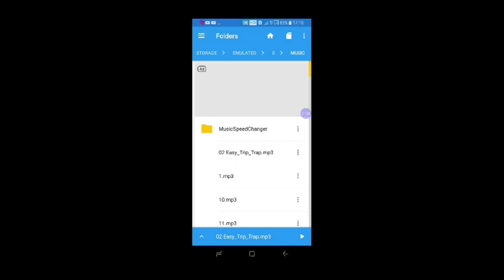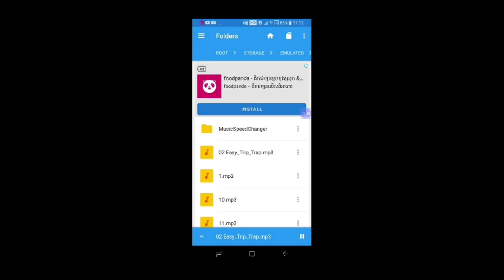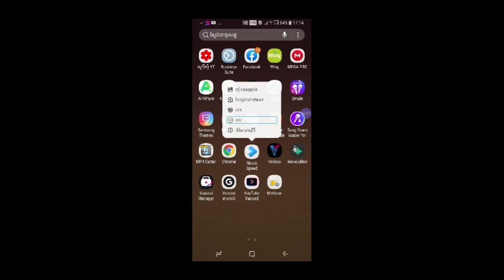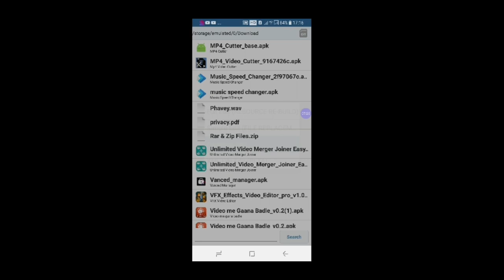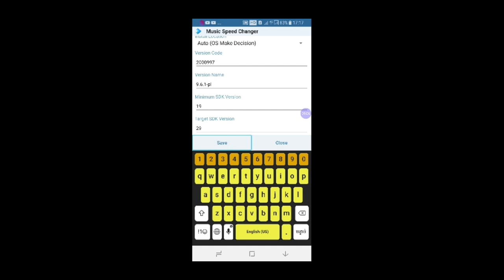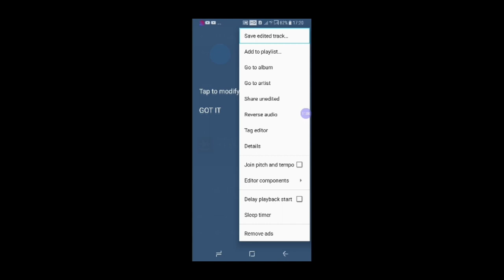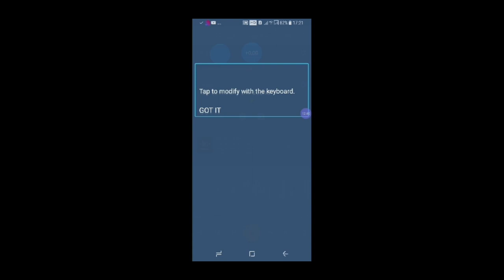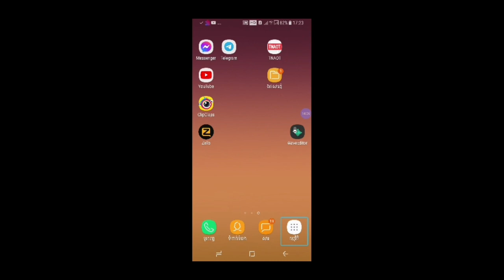របៀបកែកម្មវិធីផ្សេងៗអត្ថាធិប្បាយដោយ ភារៈ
សម្រាប់បងប្អូនដែលនៅមានសំណួរបន្ថែមឬក៏ចង់ឲ្យខ្ញុំបង្ហាញពីកម្មវិធីផ្សេងទៀតអាចខំមិន នៅខាងក្រោមវីដេអូនេះបាន អរគុណអ្នកទាំងអស់គ្នាសម្រាប់ការចូលមកច្រៀងលេងកំសាន្តជាមួយបទភ្លេងសុទ្ធ បទភ្លេងមានស្រី មានប្រុសឆ្លងឆ្លើយស្រាប់ នៅក្នុង YouTube ដារីយ៉ា Official។ ក៏ដូចជាអរគុណផងដែរសម្រាប់ការគាំទ្រចំពោះចម្រៀង ការនិពន្ធ បទបង្ហាញពីការប្រើប្រាស់កម្មវិធីនៅលើឧបករណ៍ Android គ្រប់ប្រភេទ ដែលជាស្នាដៃជនពិការ និងមាតិកាវីដេអូដទៃផ្សេងទៀតពី channel ដារីយ៉ា Official។